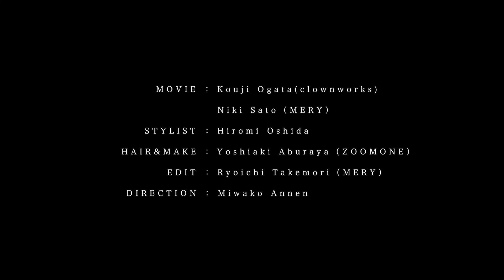スタイリスト押田比呂美、TASAKIが誇る真珠の聖地を訪ねて｜Precious.jp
最高級の品質を誇るTASAKIの真珠。そのクオリティを一貫して保ち続けていられるのは、自社養殖場での真珠生産にこだわっているからなのです。ラグジュアリーマガジン『Precious』で活躍中の押田比呂美さんが、素晴らしい真珠のふるさと、長崎県九十九島にある、TASAKIの養殖場を訪問しました。